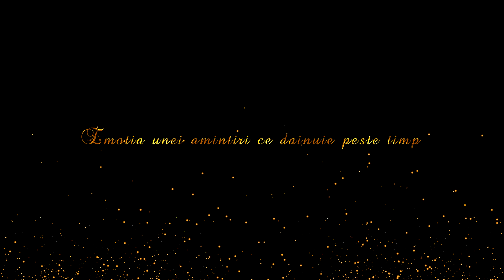(2024) BOTEZ Carolina Ioana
Servicii profesionale de productie video si fotografiere
DIGITAL PASSION
Cu peste 20 de ani de experienta in productia video si fotografie dar si cu o pregatire profesionala atestata credem ca putem veni in intampinarea oricarei provocari. Mai mult decat atat din dorinta de a oferi servicii la standarde inalte am investit în resursele umane dar si cele tehnice.

Prin ceea ce creeam spunem o poveste.
Inainte de orice, suntem profesionisti, pasionați și entuziaști, dornici să cream filme și fotografii autentice. Ne străduim să luam fiecare proiect cât se poate de personal, deoarece credem că fiecare proiect este inedit.

Indiferent de proiectul pentru care vrei sa apelezi la serviciile noastre trebuie sa stii ca pe site vei cunoaste doar o mica parte din ceea ce putem face. Iti recomandam sa ne suni, sa ne scrii sau sa ne vizitezi la studio pentru o prima discutie iar apoi totul va decurge firesc.

🔴 Orice upload audio/video al acestui material va fi raportat la Youtube.

🎬  LIVE 🔴 JEAN DE LA CRAIOVA 🎤 SHOW 2022 la Restaurant Dorna din Mamaia - CELE MAI FRUMOASE PIESE

🎬 Show LIVE ADRIAN MINUNE la nunta 2022🎤Vocea ta 🎤Am atins cerul cu mana 🎤Asa sunt zilele mele

🎬 Vali Vijelie LIVE Primul dans al nuntii (2022) la EGO Ballroom Mamaia 🎤 ORICE FEMEIE E FRUMOASA

🎬  LIVE Hore si Sarbe 🔴 NICU PALERU 🎤 SHOW 2022 la Restaurant Dorna Mamaia - CELE MAI FRUMOASE PIESE

🎬  LIVE Doinita si Ionut Dolanescu la nunta | De mic am fost pui de drac & Hai la joc (sarba olteneasca

🎬 Primul dans al mirilor in 2023⭐ I will spend my whole life loving you - JW Marriott Bucharest Hotel